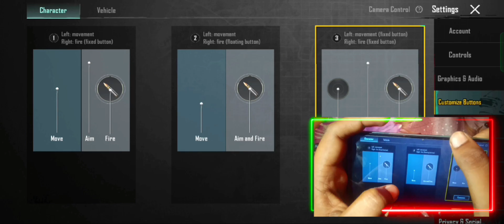How To Do Jonathan Like Jiggle | How To Fix Joystick Stock Issue | Best Joystick Tips And Tricks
bgmi pro
bgmi common mistakes
best joystick size for pubg mobile
best joystick size for pubg mobile jiggle best joystick size for pubg mobile malayalam
best joystick size for pubg mobile in telugu best joystick size for pubg mobile lite
best joystick size for pubg mobile tamil best joystick size for pubg mobile ipad
best joystick size for pubg mobile jonathan best joystick size for pubg mobile for jiggle best joystick for pubg
bgmi joystick settings
new joystick trick 4x speed
new joystick trick 4x speed pubg mobile joystick tricks in pubg
new joystick trick 4x speed fake
how to fix joystick glitch in bgmi
best joystick size for jiggle movement
best joystick settings bgmi
pubg joystick movement fast
pubg mobile best joystick settings
new joystick trick pubg, joystick trick bgmi joystick tip and trick pubg
pubg joystick settings
pubg best joystick size
joystick guide
joystick size
joystick position
pubg joystick problem
pubg mobile joystick fast movement
pubg tips
pubg tricks
pubg hack
claw tutorial
pubg mobile best joystick size and position pubg mobile best joystick settings